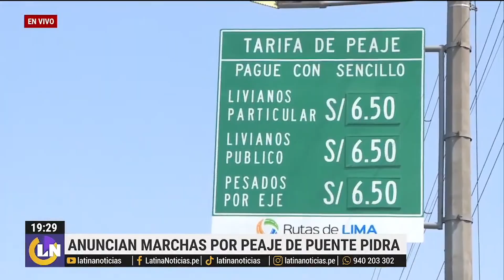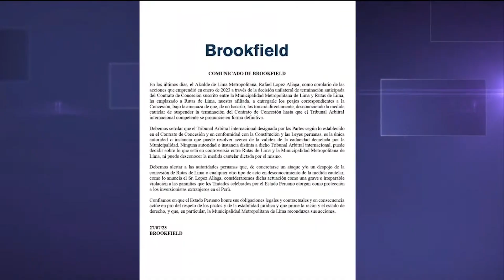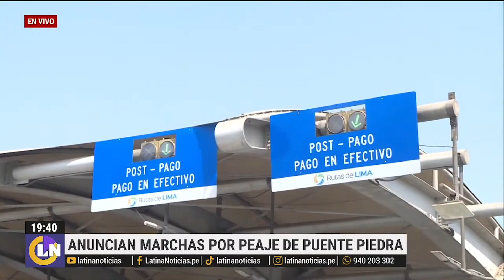Peajes de Lima: López Aliaga es cuestionado por ministro de Economía y alcalde de Puente Piedra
La medida de Rafael López Aliaga de querer cerrar los peajes de Lima ha generado críticas por parte de otras autoridades del Perú, como el ministro de Economía Alex Contreras. "LatinaNoticias. Las noticias de hoy, en videos y transmisiones en vivo (streaming). Contenido verificado y riguroso, interesante e importante.